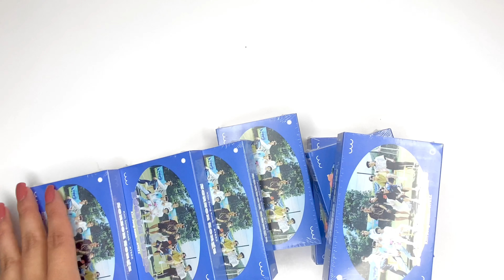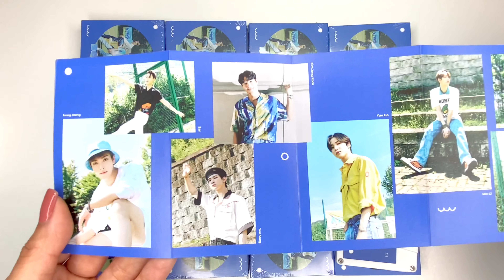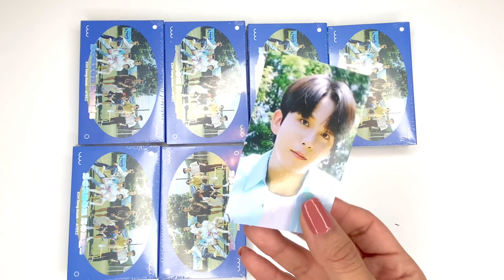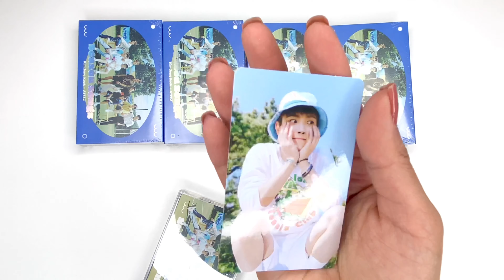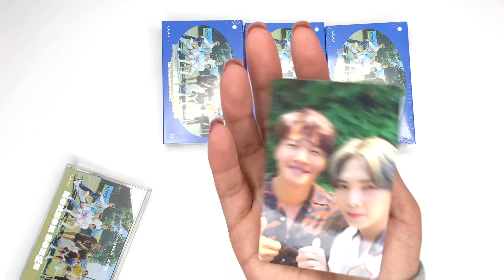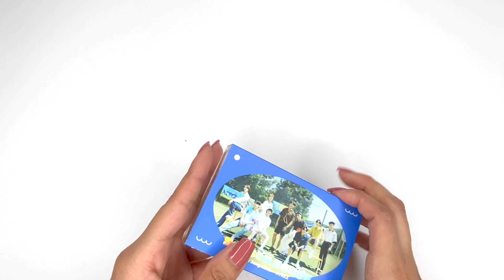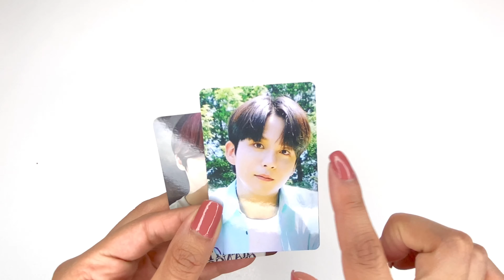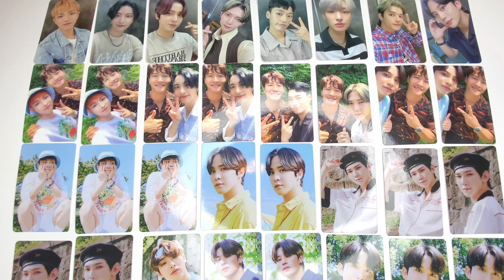Unboxing 8 Ateez Season Songs Albums | collecting ot8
socials:

ig trade account: seonghwawootrades